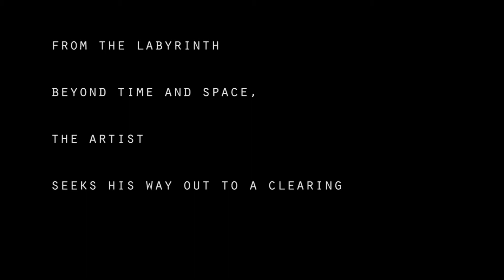You are wonderful, as you are in the Woods or out on the Stage... It is You! (thinking in textures)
Exchange letters between two artists...